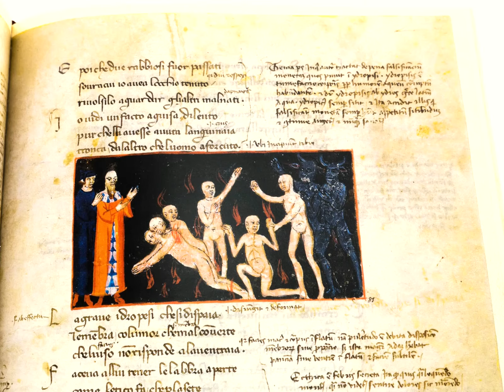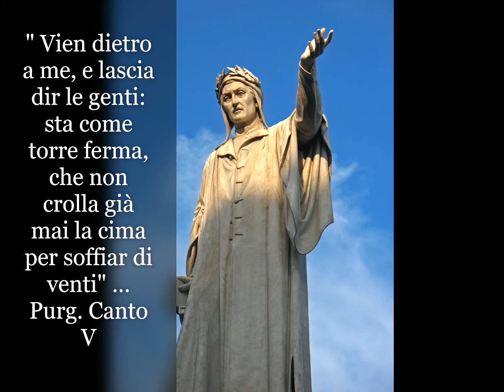Il Touring della Campania per i 700 anni dalla morte di Dante Alighieri e per il Dantedì 25.03.2021.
Questo un primo contributo del Touring della Campania per le celebrazioni dei 700 anni dalla morte di Dante Alighieri e per il Dantedì del 25 marzo.

Un ringraziamento al Gruppo di Lavoro e, in particolare, a Rosa Maione che ha curato la realizzazione del video.

2021: 700 ANNI DALLA MORTE DEL SOMMO POETA
25 MARZO È IL DANTEDÌ. Secondo gli studiosi, infatti, proprio il 25 marzo del 1300 Dante Alighieri inizia la sua discesa agli inferi “Nel mezzo del cammin di nostra vita”.

Il Touring Club Italiano della Campania, nell’ambito del Progetto ‘Dante e Napoli, tra storia e leggenda’ propone alcune iniziative:
• PIAZZA DANTE, uno dei luoghi più significativi e ricchi storia della nostra città, intitolata al sommo poeta;
• CASTEL NUOVO, sede di avvenimenti inerenti la presunta presenza dell’Alighieri a Napoli ed al cospetto della corte angioina;
• BIBLIOTECA DEI GIROLAMINI, dove è conservato il Codice Filippino, pregevole opera letteraria, contenente 146 miniature di commento alla Divina Commedia;
• PARCO VERGILIANO (tomba di Virgilio), con un omaggio teatralizzato alla guida più famosa della nostra letteratura.

Nel video una anteprima di presentazione del Progetto nell’attesa di poter “fisicamente” realizzare queste iniziative, che ci auguriamo di poter presto arricchire con altre manifestazioni ed eventi per promuovere la nostra comune passione per la cultura, l’arte e la bellezza!

Nella sua vita (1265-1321) Dante viaggiò e visse in luoghi diversi, anche a Napoli, dove fu inviato per due volte come ambasciatore presso Carlo II d’Angiò, da cui venne ricevuto nel Maschio Angioino. Si sa che il Sommo Poeta visitò le biblioteche e le principali chiese partenopee, come Sant’Eligio, San Lorenzo Maggiore, dissertando su storia e di filosofia con gli eruditi frati di San Domenico Maggiore. C’era anche Dante insieme con Jacopo De Molay, Gran Maestro dei Templari, a Castel Nuovo nel 1295 quando si tenne l’elezione al soglio pontificio di Bonifacio VIII.

Su invito del de Molay, Dante fu ospitato nella Commenda templare del porto, l’odierna Caserma Zanzur. Fu qui che iniziò a sognare l’idea politica imperiale. Naturalmente, subito contrastato dal nuovo papa. Nel corso del soggiorno napoletano i suoi rapporti con i templari furono abbastanza assidui: visitò anche la Commenda di Capua, da cui dipendevano quelle di Gaeta, Isernia, Napoli e l’Ospedale, diretto da fra Matteo d’Isernia, con cui sembra che Dante si dilettasse a discutere di filosofia.

Fu di nuovo a Napoli nel 1296 per sugellare l’alleanza fiorentina con il Regno Angioino e per richiedere grazia della vita per un cittadino fiorentino condannato a morte.

A Napoli fu sempre ben accolto: accompagnato da pochi gentiluomini girò molto per la città. Fu proprio qui, secondo alcuni cronisti d’epoca, che l’Alighieri prese l’abitudine di vestire con abiti bianco rossi, alla foggia dei Templari.